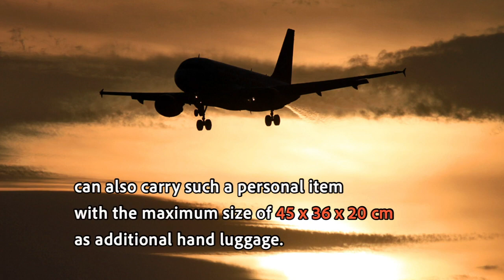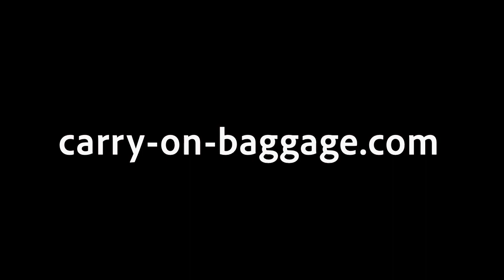easyJet Hand Baggage Allowance 2018 | 2019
All you need to know about the Hand Luggage Allowance at the british airline easyJet: Max. Dimensions | Max. Weight, Music Instruments onboard, Traveling with Pets & much more.

Pictures used in the Video: Credit @ Tis Meyer / planepics.org